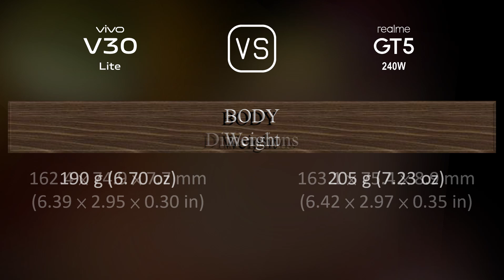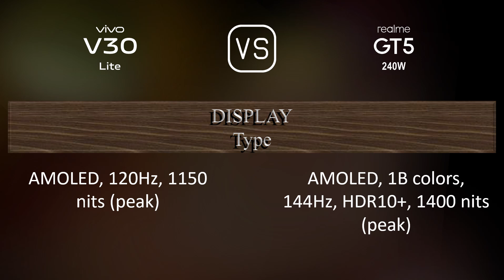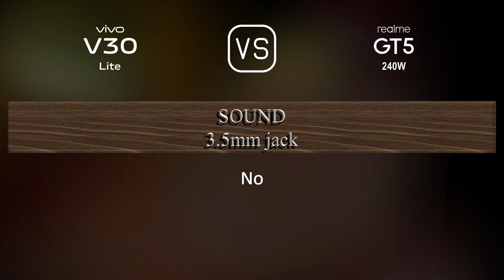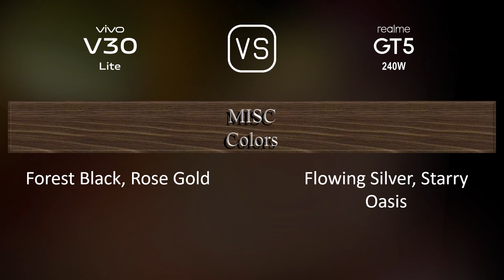vivo V30 Lite vs. Realme GT5 240W: A Comparison of Specifications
This video overviews the vivo V30 Lite and the Realme GT5 240W in a parallel comparison of specifications.

00:33 LAUNCH
00:41 NETWORK
00:44 BUILD MATERIALS
00:55 BODY
01:09 DISPLAY
01:20 PLATFORM
01:34 STORAGE
01:45 MAIN CAMERA
02:06 SELFIE CAMERA
02:17 SOUND
02:28 CONNECTIVITY
02:53 BATTERY
03:10 MISC